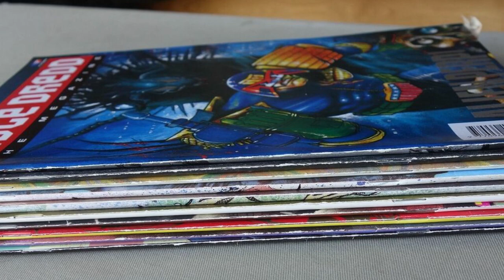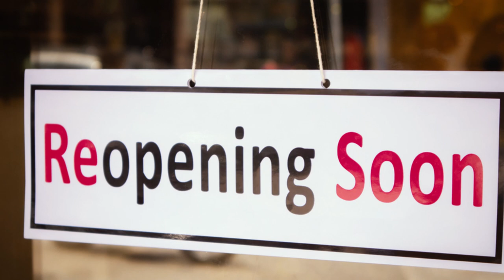We Didn't Deserve Dredd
Back in 2012, after a nightmarish production necessitating a litany of delays and reshoots, Dredd finally made it to screens across the world. And thanks to a number of factors, it failed to make a splash at the box office and has been somewhat languishing in obscurity ever since. This is a shame, because it’s one of the better comic book movies ever made, and in a world that places well-made comic book movies on a pedestal, it’s massively underrated.

Dredd is a great fast-paced sci-fi actioner for viewers who aren’t interested interested in the comics, but it’s also a faithful adaptation of the source material for those who are. Just a quick backstory: Judge Joe Dredd (not to be confused with reggae singer Judge Dread) first appeared way back in 1977, in the second issue of the British science fiction comic 2000 AD. The character was conceived by writer John Wagner, 2000 AD editor Pat Mills, and artist Carlos Ezquerra as a no-nonsense tough cop taken to ludicrous, futuristic extremes (he would go on to inspire everything from Paul Verhoeven's RoboCop to several Batman storylines).

Judge Dredd had previously been brought to the screen in 1995 with Sylvester Stallone in the role, but that movie was completely disingenuous to the character. He took his helmet off constantly, he was watered down to be a more likable Hollywood hero, and the whole thing was framed as a buddy movie with Rob Schneider of all people as Dredd’s comic foil.

The plot of the film we’re discussing today is extremely simple. In the sprawling Megacities of the future, the only semblance of law and order comes straight from the powerful and merciless hand of the Judges of the Hall of Justice. Cadet Anderson (played by Olivia Thirlby), a young mutant with psychic powers, has only her field test standing between her and her shiny, official Judge Badge. She is assigned to Judge Dredd (played by the chin of Karl Urban) to experience a normal day in Megacity One, but things take an unexpected turn when Dredd and Anderson become stranded inside the housing block of Peach Trees, locked in a battle with the Ma Ma Clan (with the H.B.I.C played by Lena Headey). The two officers, as unalike as they are, must rely on only each other if they are to survive and live to judge another day.

We've previously discussed Howard the Duck, Batman Returns, Blade, Blade II, Doctor Mordrid, Turbo Kid, The Toxic Avenger, Punisher: War Zone, PG: Psycho Goreman, Brightburn, Deadpool, Logan and more!

NOTABLE QUOTES:
“I am the law.”
"It's all a deep end."
"Yeah, I heard you, hotshot."
"Welcome to the inside of your head. It's kind of empty in here."
" I can feel anger and control, but there is something else, something behind the control. Something. almost."